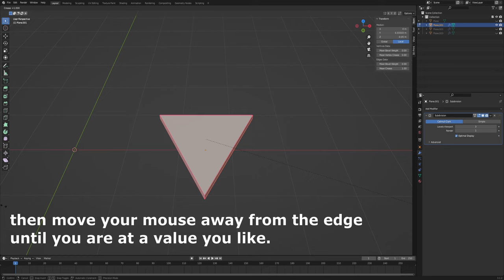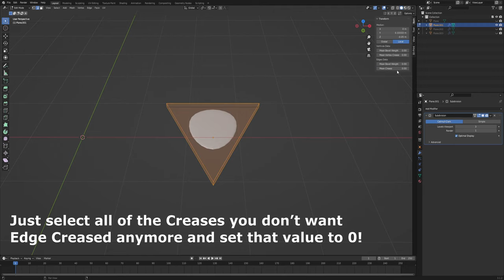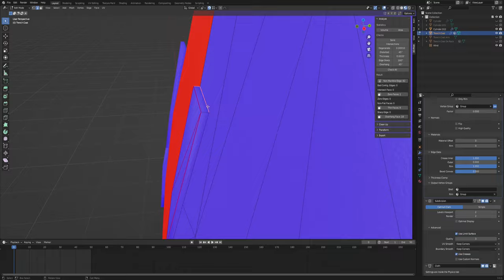Blender Tutorial: Edge Creases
A quick Blender tutorial on how to use Edge Creases!  Maybe not the most comprehensive tutorial, but it should get you started!

Chapters:
00:00 Intro
00:17 What are Creases?
00:31 Adding Creases
01:11 Removing Creases
01:50 Note on Using the Solidify Modifier
02:17 Outro

Music Used in This Video:
Music from Uppbeat (free for Creators!):
(Edited and Extended to Fit Length of Video)

Everything else I made myself!

Built, Animated, and Rendered in Blender!